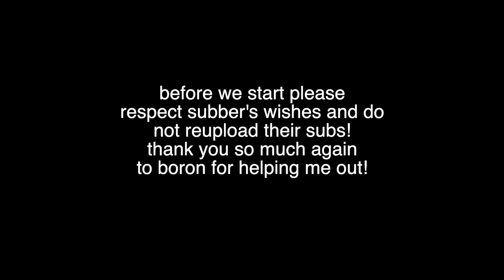AOKI CONFESSED TO IDA! BOYFRIENDS YES! (KIETA HATSUKOI 5)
ok i was gonna put episode 6 and 5 together but my reaction
for episode 5 took longer than i expected asdfasdf